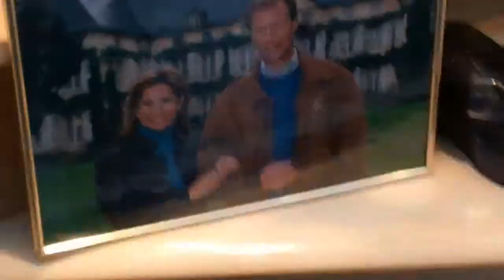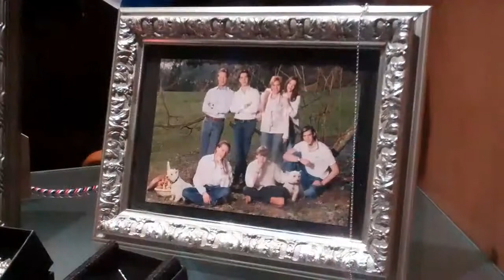Lovin' Luxembourg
Who knew Luxembourg glorified their Grand Duke so much? Seems almost cult-like, but hey! The man throws a damn good party!